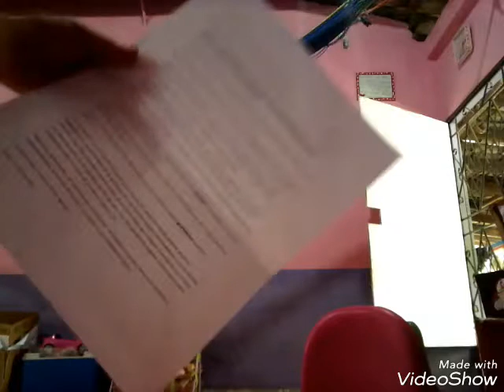Tipos de alumnos